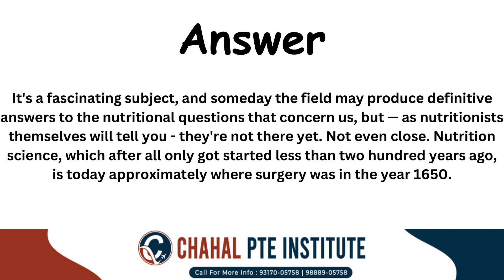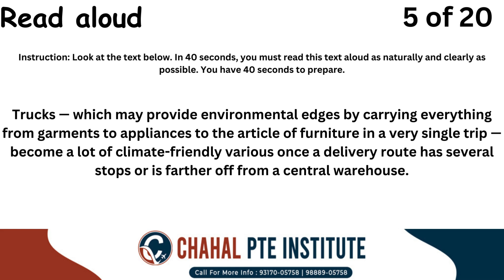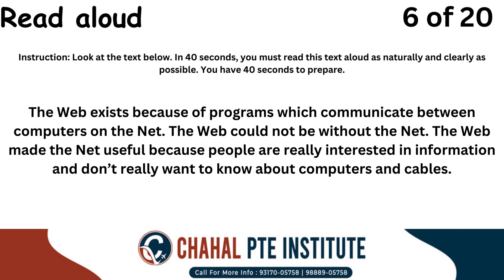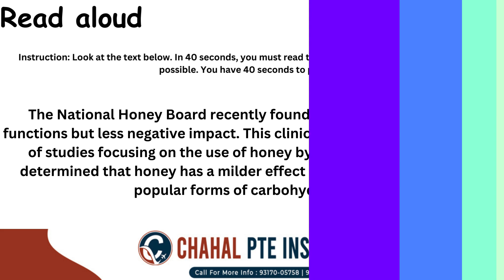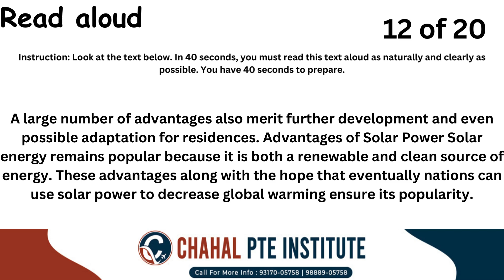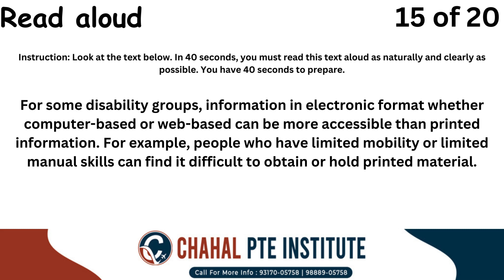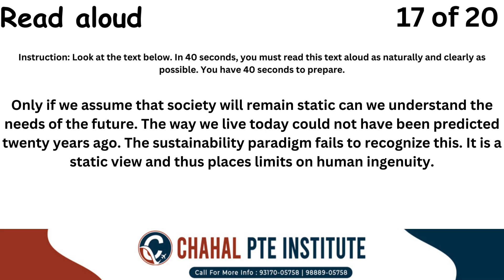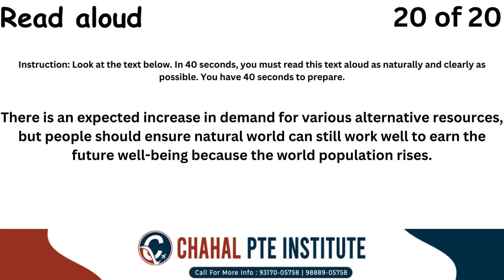PTE Read Aloud - 20 February 2024 - Most Repeated CHAHAL PTE